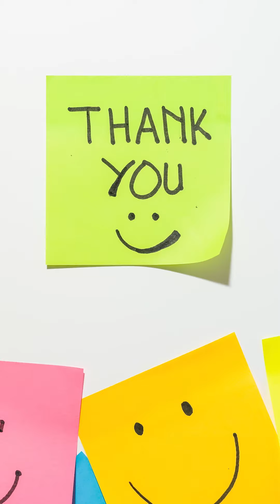Unlock Joy The Power of Gratitude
1 Thessalonians 5:18 - "Give thanks in all circumstances; for this is God’s will for you in Christ Jesus."